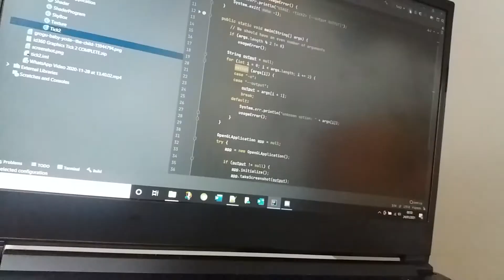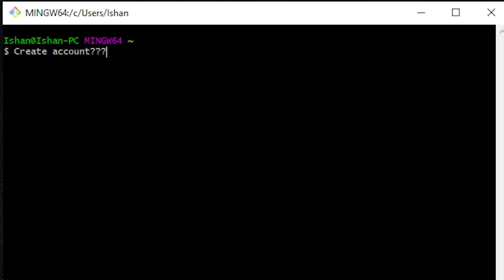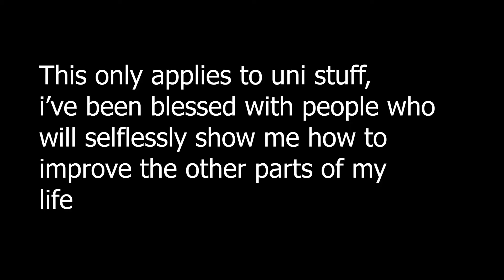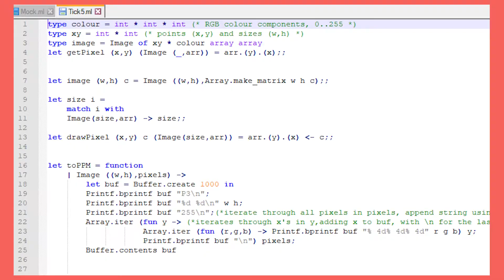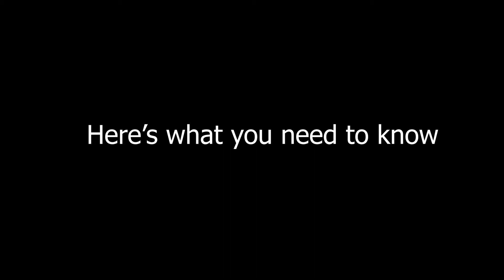Computer Science at Cambridge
Uni is tough and taxing, but rewarding. Here I talk about my first term doing CompSci at Cambridge University. Have a good one :D

Songs: The Second Waltz (Dmitri Shostakovich), Yas (Polyphia), Good Day (Surfaces), Love Mode (Joakim Karud).